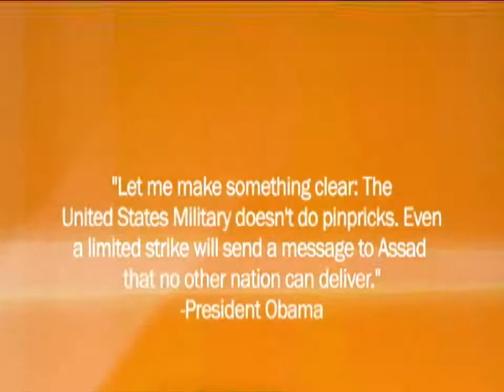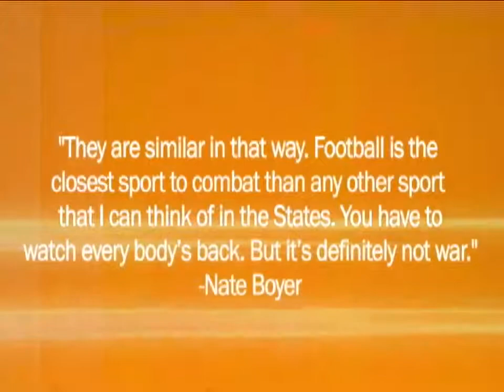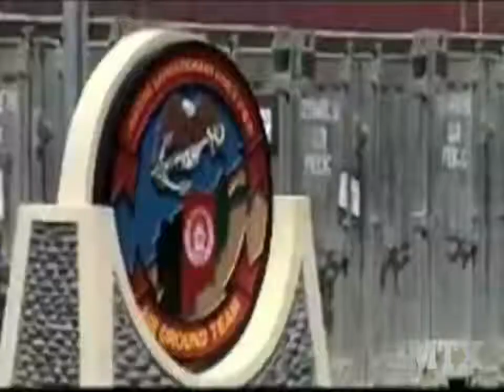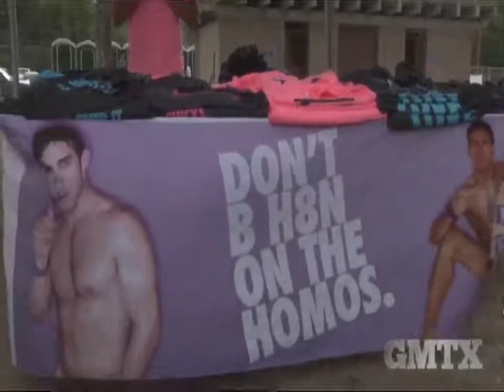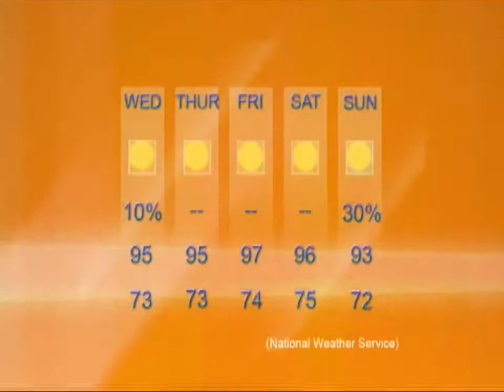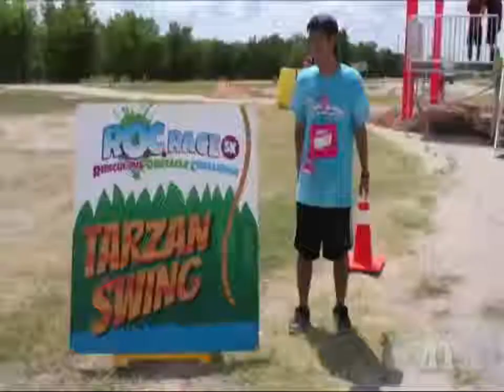Fall 2013: Episode 1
Good Morning Texas from September 11, 2013